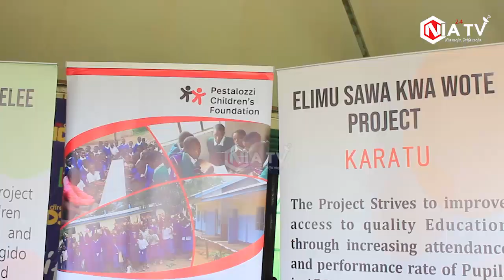VITENDO VYA UKATILI KWA WATOTO DC MORO AKEMEA VIKALI